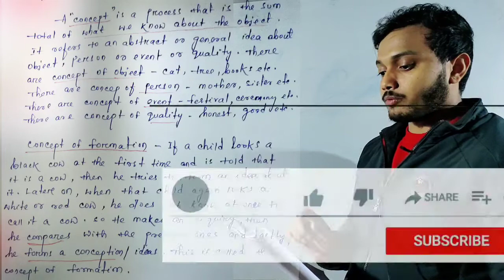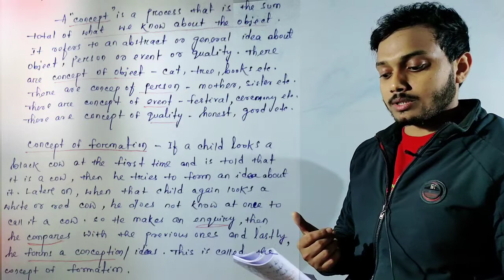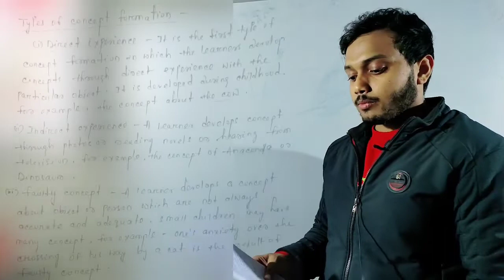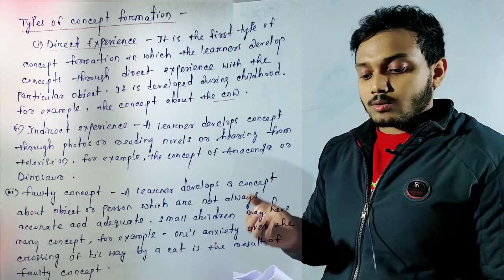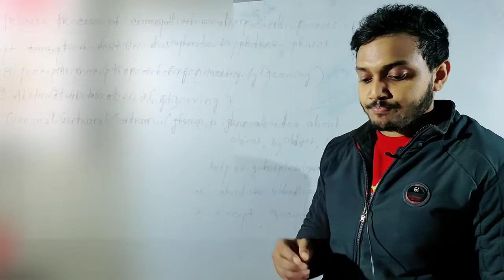Define Learning Process- Concept Formation || Learning and Teaching